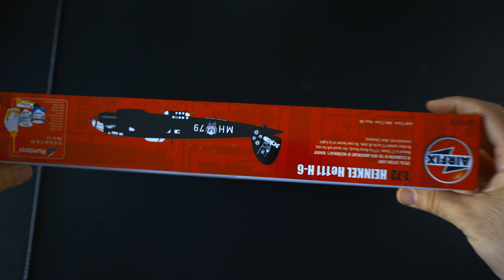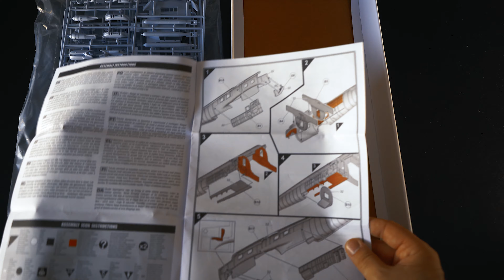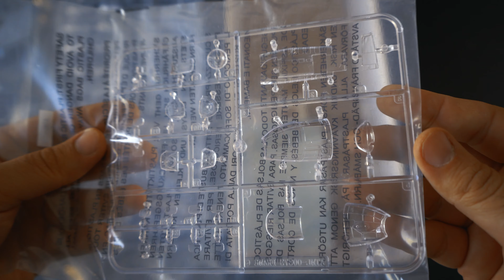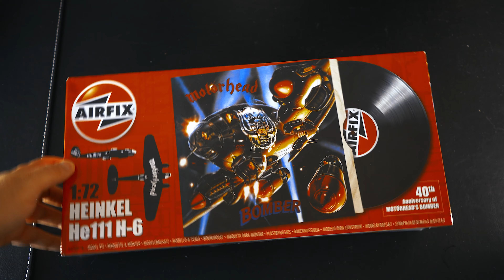UNBOXING - AIRFIX's Heinkel He111 H-6 Motörhead “Bomber” Special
[4K] This is a simple unboxing of Airfix's Heinkel He111 H-6 Motörhead “Bomber” Special.

Motörhead, the iconic heavy-metal band’s striking album artwork for their 1979 ‘Bomber’ was carefully created by an illustrator. Lemmy, “Fast” Eddie Clark and Phil “Philthy Animal” Taylor are shown inside the cockpit of a Heinkel in the Blitz. Lemmy, himself a collector of WWII memorabilia, insisted the plane be German.

The illustrator explains: “I suggested the Heinkel plane. They wanted this photo-realistic effect, so I designed the thing with the detached bomb coming towards you."

“I worked in airbrush in black and white, which I would then tint,” he adds. “That’s why my work always looked very doomy. To get the lighting right, I got a little Airfix kit of a Heinkel 111, made it up and sprayed it black.” He then photographed the model to get the reflections underneath. “When you work realistically, you’ve got to have a realistic reference.”

The album sleeve made such an impression the band insisted on a remarkable 40ft Heinkel replica to accompany them on stage for their now notorious ‘Bomber’ tour.

“It’s the most famous cover I’ve ever done,”

The album was released on October 27th 1979, reaching number 12 on the UK charts.

To mark the 40th Anniversary, Airfix is pleased to offer a version of its latest Heinkel with the “Bomber” markings included, and with the special Anniversary box lid.